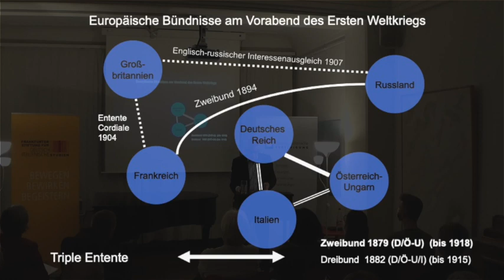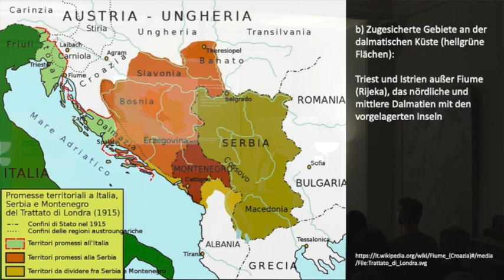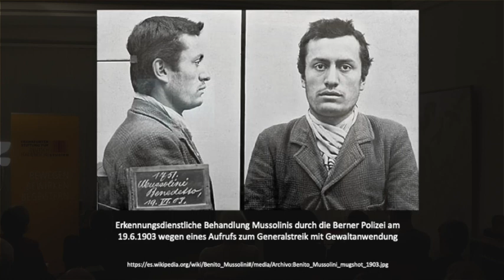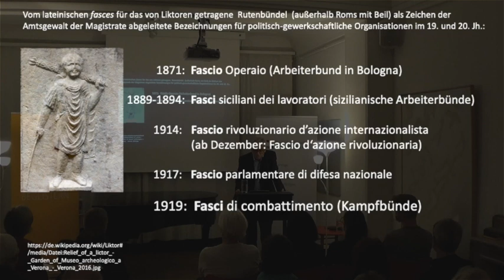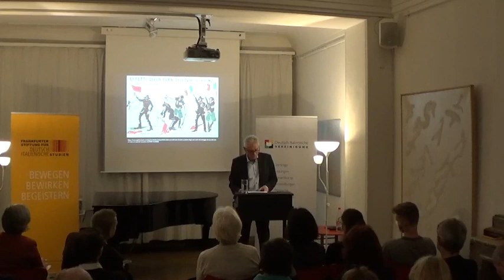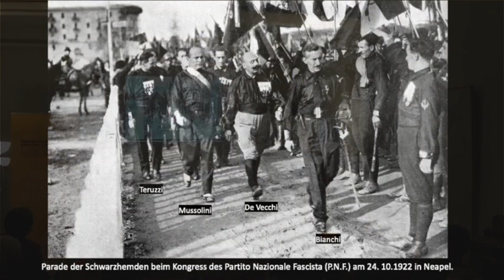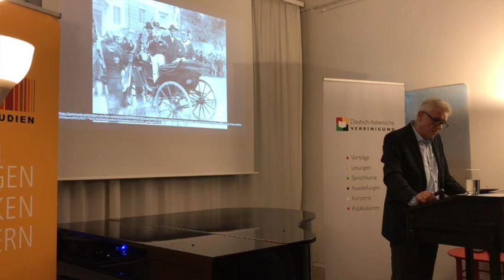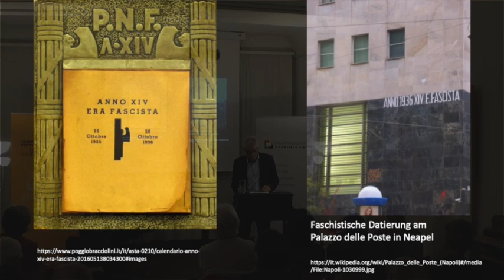Staatsstreich auf Italienisch - Der Marsch aur Rom / Vortrag von Dr. Jürgen Charnitzky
Aufzeichnung des Vortrags von Dr. Jürgen Charnitzky: „Staatsstreich auf Italienisch? Der Marsch auf Rom", der am Donnerstag, 27. Oktober 2022, in der Deutsch-Italienischen Vereinigung e.V., Arndtstraße 12, Frankfurt am Main-Westend stattfand. Gefördert von der Hessischen Landeszentrale für politische Bildung. In Zusammenarbeit mit der Italienstiftung.

Am 28. Oktober 1922 marschierten paramilitärische Kolonnen der faschistischen Kampfbünde (fasci di combattimento) nach Rom, um einen Regierungswechsel zu erzwingen und die Ernennung Benito Mussolinis, des Führers ihrer im Vorjahr zur Partei gewordenen Bewegung, zum Ministerpräsidenten durchzusetzen. Als zwei Tage später König Vittorio Emanuele III. den aus Mailand einbestellten Mussolini, dessen Partito Nazionale Fascista (P.N.F.) mit nur 35 von 535 Abgeordneten im Parlament vertreten war, unter dem Druck der Straße mit der Regierungsbildung beauftragte, begann eine neue Phase der italienischen Politik. Sie führte in wenig mehr als zwei Jahren zur Errichtung einer totalitären Diktatur. Der mit dem Marsch auf Rom eingeschlagene Weg dorthin, Organisation und Herrschaftspraxis des ab Januar 1925 etablierten faschistischen Regimes gewannen rasch Modellcharakter für antidemokratische, autoritäre und nationalistische Bewegungen in Europa und der Welt. Ungeachtet ihrer unterschiedlichen ideologischen Inhalte, Zielsetzungen und Methoden wurden sie schon von Zeitgenossen unter dem Begriff des „Faschismus“ subsumiert.
Auf der Grundlage neuester Forschungsergebnisse analysiert Jürgen Charnitzky in seinem Vortrag Entstehungsbedingungen und Aufstieg des Faschismus in Italien und beleuchtet dessen Aus- und Nachwirkungen auf die europäische Geschichte.
Moderation: Dr. Caroline Lüderssen.